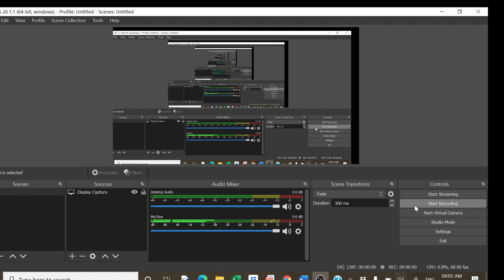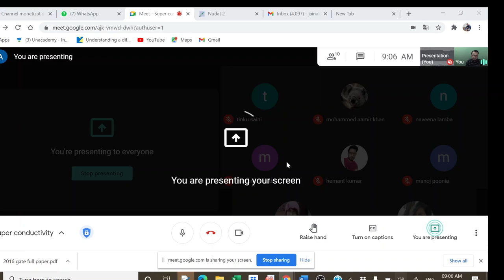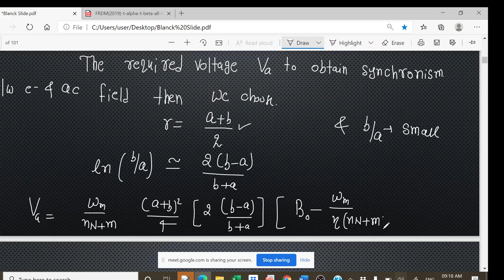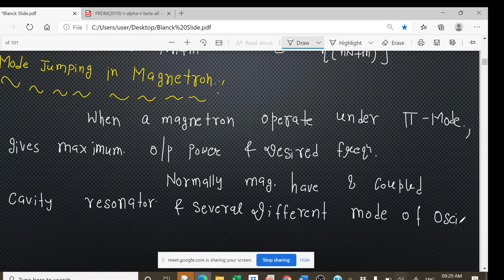Microwave Tubes # Lecture 44 # Microwave Electronics # M.Sc. Final